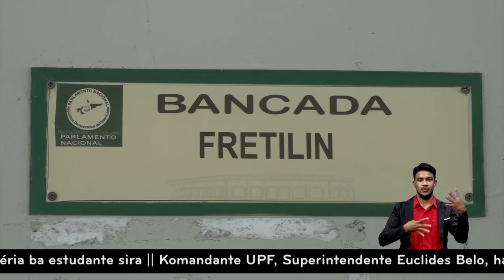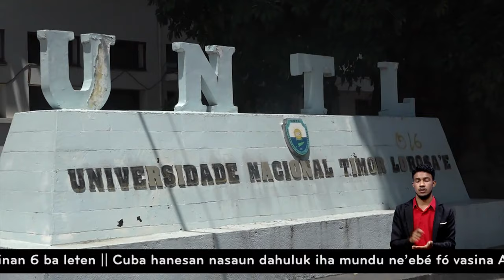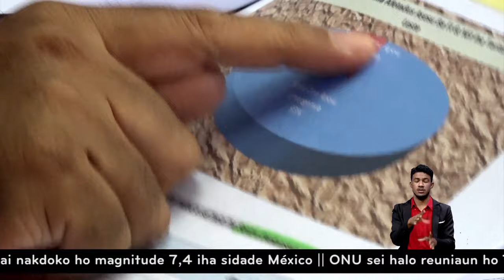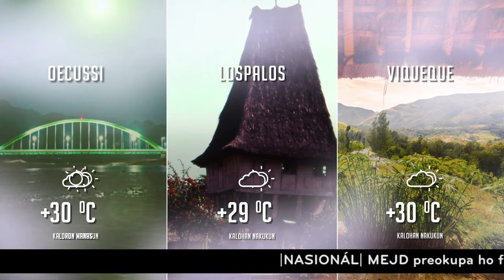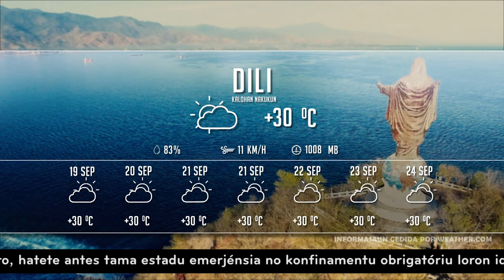Dia 19/09/2021 || GMNTV LIVE STREAM || JORNAL NASIONAL KALAN